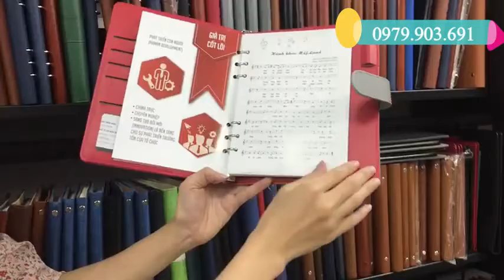Sổ Da MG Land - Sổ Tay Bìa Da Đẹp - Sản Xuất Sổ Da Bìa Còng đẹp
Sổ da bìa còng là mẫu sổ da được nhiều doanh nghiệp ưa chuộng và đặt hàng làm quà tặng cho khách hàng. Với ưu điểm sang trọng và có thể thay ruột sau khi dùng hết, bạn hoàn toàn có thể tái sử dụng bìa da để trở thành một cuốn sổ mới
Xưởng sản xuất sổ da Nhật Minh chuyên sản xuất Sổ Tay, Sổ Da ép logo và in ấn nội dung theo yêu cầu
Cung cấp sổ tay bìa da cao cấp, sổ bìa còng, sổ tay quà tặng sang trọng với số lượng lớn làm quà tặng trong các dịp lễ, sự kiện, hội nghị, hội thảo, tặng quà khách hàng ...
Xưởng Sản Xuất Sổ Da Nhật Minh